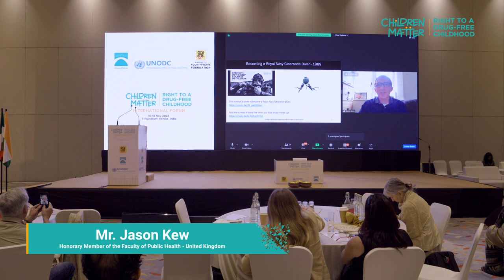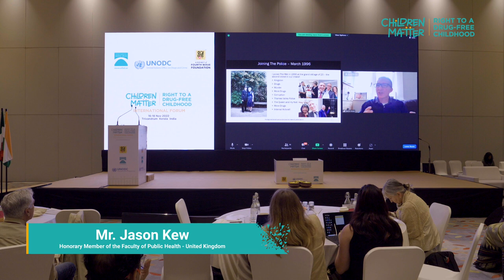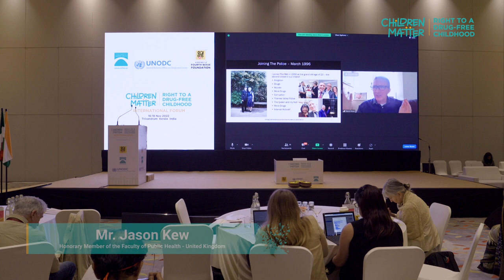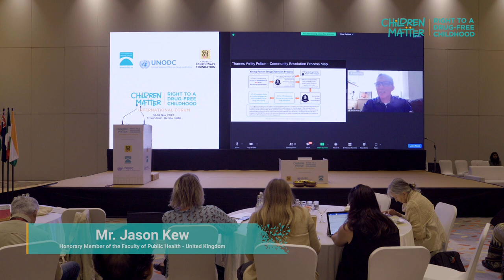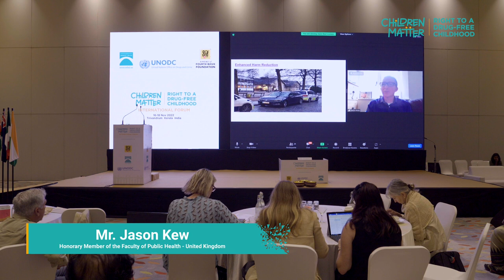Jason Kew | Role of enforcement in supply reduction | Children Matter Forum 2022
Jason Kew, Honorary Member of the Faculty of Public Health - United Kingdom, talks about the 'Role of enforcement in supply reduction' at the Children Matter Forum.

FOURTH WAVE FOUNDATION would like to thank Jason Kew, for his valuable presence at the Children Matter Forum, organised by Project VENDA along with United Nations Office on Drugs and Crime (UNODC) and World Federation Against Drugs (WFAD) from 16th to 18th of November 2022 at Thiruvananthapuram, Kerala, India.